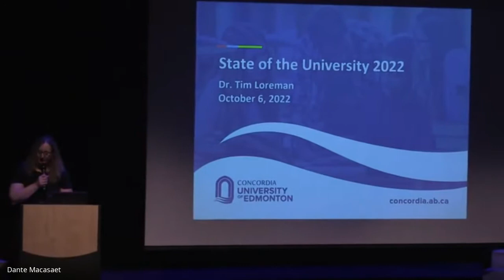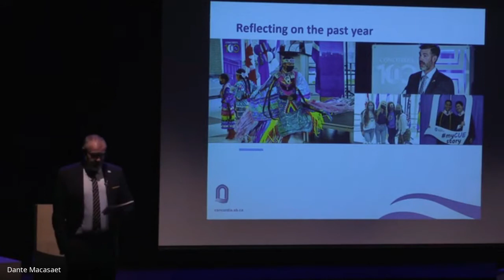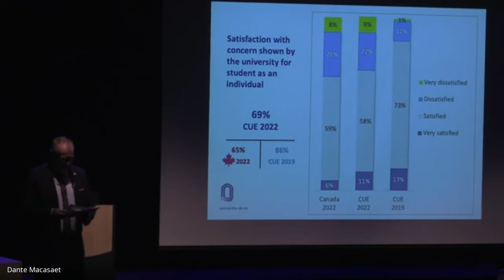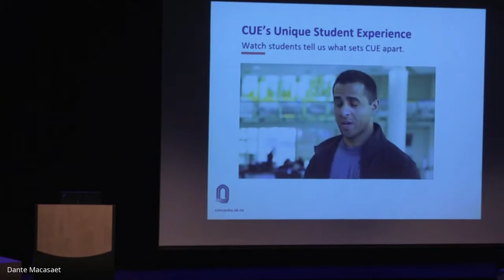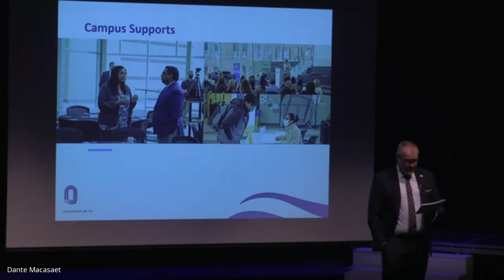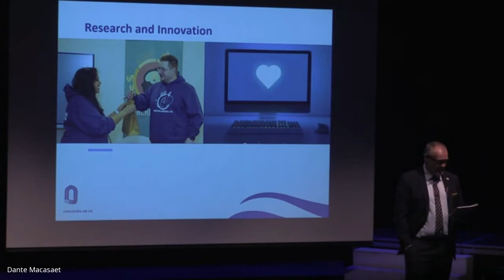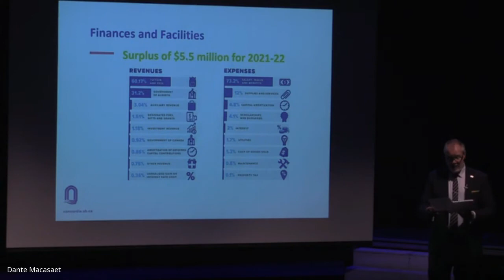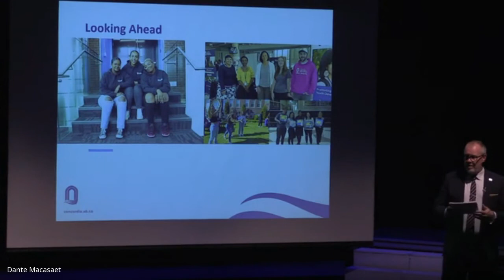State of the University Address 2022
At the beginning of every academic year, the President’s remarks bring the community together to celebrate our collective successes and milestones of the past year, and discuss CUE’s most pressing challenges and priorities.